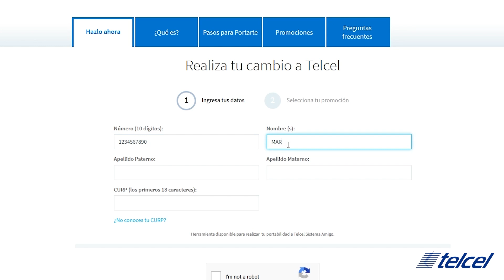¿Cómo me cambio a Telcel?, la mejor opción en telefonía móvil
Conoce todos los beneficios que TelcelLaMejorRed te ofrece y descubre que es muy fácil cambiarte de compañía con nosotros. Te explicamos todo a detalle.